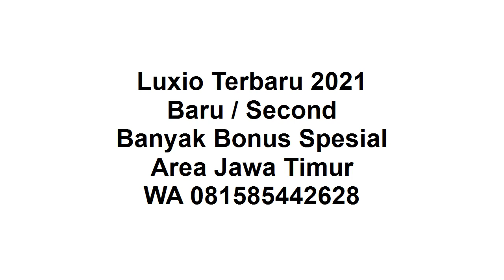New Luxio 2021 Jombang Baru Bekas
New Luxio 2021. Hubungi WA: Klik

Selamat sore, semoga sehat selalu ya.

New Luxio 2021 :
1. Ready Manual / Auto
2. DP Ringan
3. Banyak Pilihan Warna
4. Banyak Bonus
5. Bonus kaca film, anti karat,karpet, talang air
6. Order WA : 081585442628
7. Tahun 2021
8. Proses Mudah
9. Dibantu sampai disetujui
10. Promo Valentine

Dipost  : 1 February 2021 04:29:10 AM